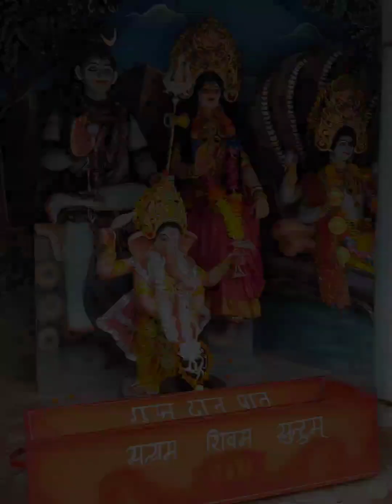आस्था का केंद्र बिंदु है अयोध्या नगरी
Ayodhya Shri Ram ram siya ram bhakti songs